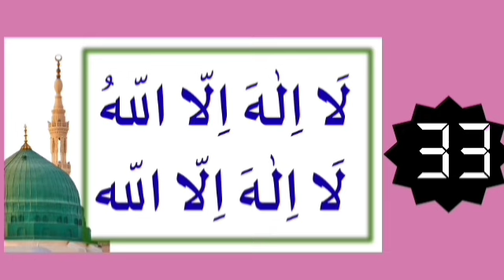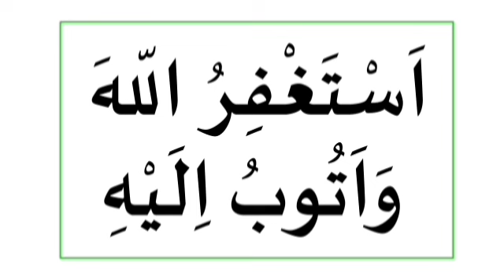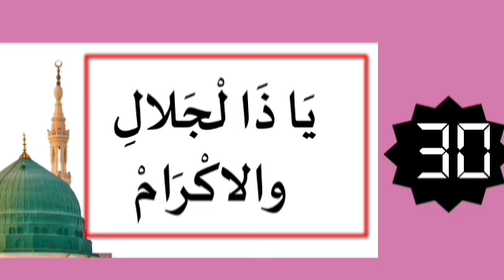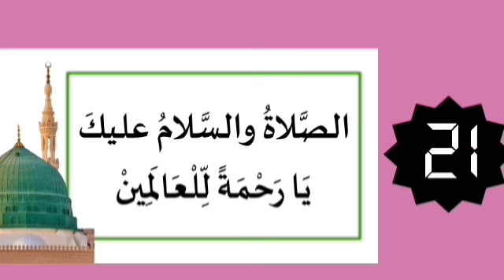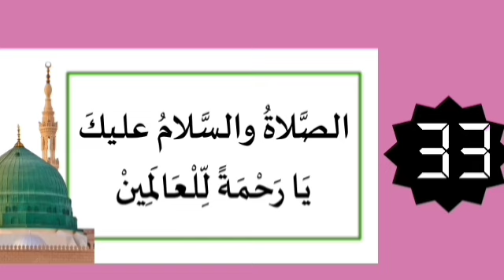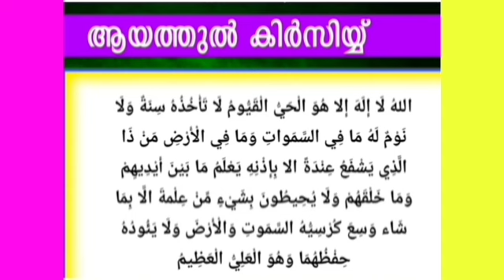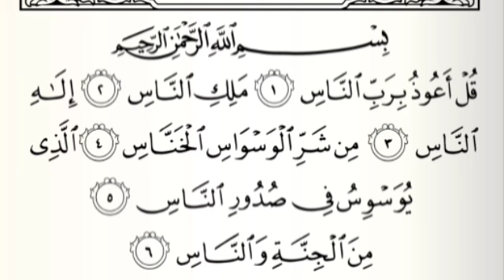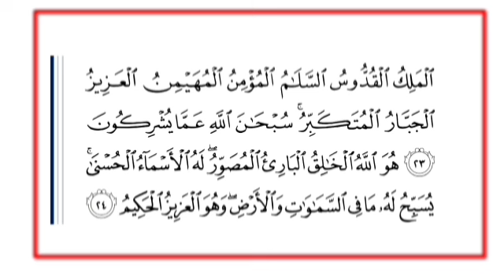ഇന്ന് മുഹറം പതിമൂന്നാം രാവ്|ഇപ്പോൾ ചൊല്ലേണ്ട ദിക്റുകൾ@SALAHMEDIA374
മജ്‌ലിസ്_ദിക്ർ
ദിക്ർ_മജ്‌ലിസ്